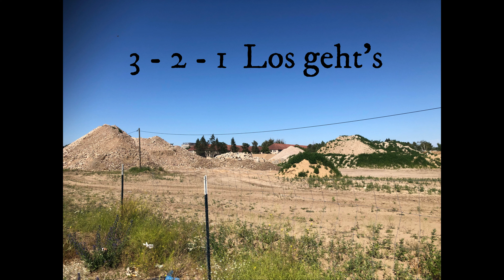Dallgow Döberitz 22.06.2022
Dallgow-Döberitz ehemaliger Truppenübungsplatz und Karls Erlebnis Dorf
Da ich diese Woche meine Unterkunft bei Dallgow-Döberitz habe gibt es einen zweiten Teil von meinem aller ersten Flug den ich dort mit der DJI Mini2 gemacht habe.
Dieses mal bin ich über den Lost Place des Flugplatz Döberitz und Truppenübungsplatz Döberitz geflogen. Es ist schon erstaunlich das die Gebäude alle noch stehen und leer sind.
Man sieht aber auch das sich dort eine größere Baustelle befindet! Auf dem Satellitenbild sieht man auch sehr schön das Olympische Dorf was ich aber absichtlich nicht mit angeflogen bin!
Wer etwas mehr über den Truppenstandort wissen möchte kann sich im Netz weiter Informieren!
Der Truppenübungsplatz Döberitz wurde ja schon 1892–1895 von Kaiser Wilhelm II errichtet und diente zuletzt den sowjetischen Truppen als Kaserne und Truppenübungsplatz bis 1991, seit dem stehen die Gebäude alle leer.
Im zweiten Teil dieses Videos bin ich noch in Richtung des Karls Erlebnis-Dorf geflogen wo ich natürlich einen Sicherheitsabstand von mehr als 100m eingehalten habe. Da war es aber auch ganz schön voll!

Für Anregungen, positiven oder auch negativen Bemerkungen bin ich sehr Dankbar denn nur so kann man sich Verbessern und bessere Videos erstellen!

Mein Equipment wie immer die DJI Mini2 (Kamera heute ohne Filter), Landepad, Smartcontroller, iPhon8 und diverse andere Kleinigkeiten
Kurze Fluginfos noch:
Flughöhe: max. 65 m
Flugstrecke: 3,15 km
Flugzeit: 19 Minuten

Gesamt mit der DJI Mini2:
Flugstrecke: 102 km
Flugzeit gesamt: 11,8 h
Anzahl der Flüge: 71